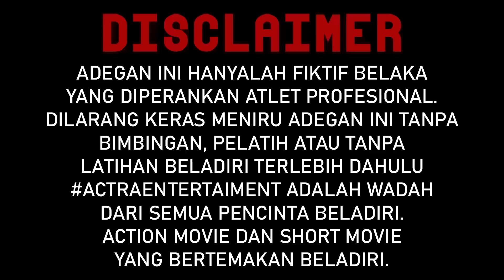TOPENG || Indonesia's Best Action Movie